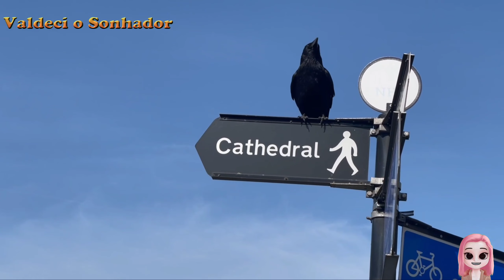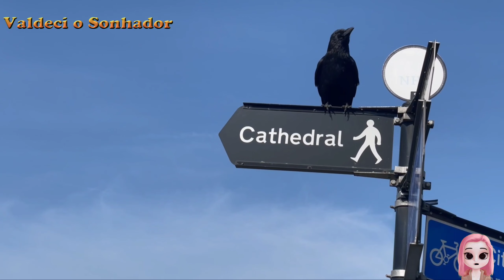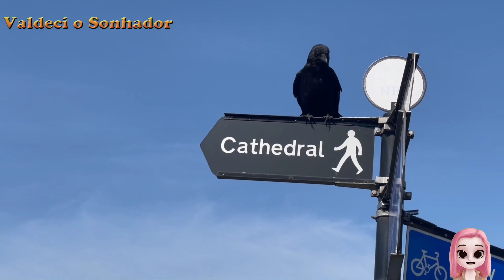Qual é o significado espiritual de ver corvos? 5 superstições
Todas as imagem usada no vídeo são gratuitas, com permissão de utilização pelo site Pixels

00:00 Qual é o significado espiritual de ver corvos? 5 superstições
00:52 Qual é o significado espiritual de ver corvos?
3:50 5 superstições sobre ver corvos
6:30  que um corvo negro significa
Perspectiva japonesa
Corvos na Bíblia
Corvos na Bíblia